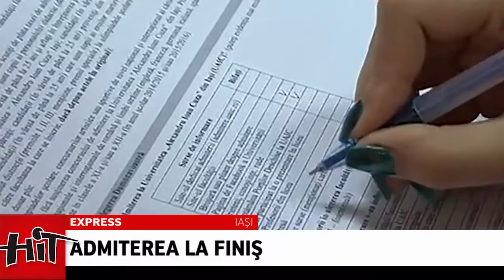Hit Express 26 07 2016